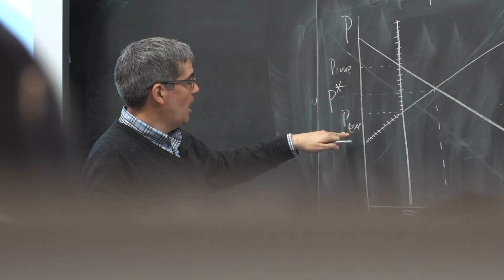Meet Alison Grant: MSc FARE student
Meet Alison Grant, a master of science student in the Department of Food, Agricultural and Resource Economics at the University of Guelph. She's studying the impact of aggregate sites on surrounding property values.